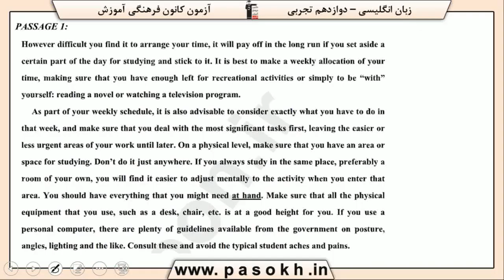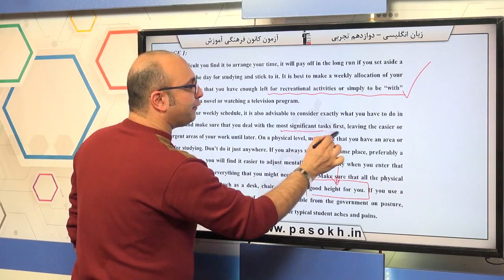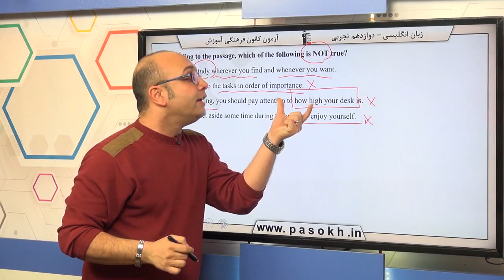پایه دوازدهم تجربي زبان انگليسي درك مطلب سوال 74 درصد پاسخگویی 26